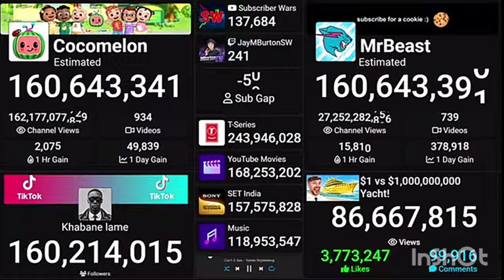Mr Beast passed Cocomelon in subscribers!